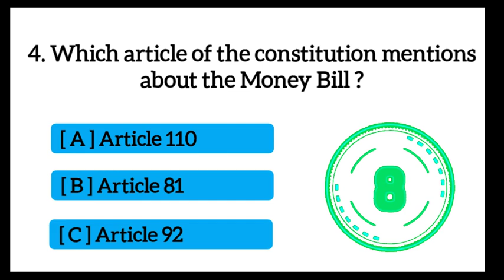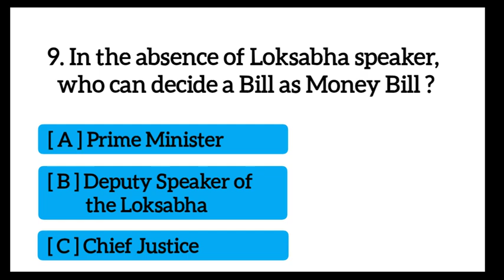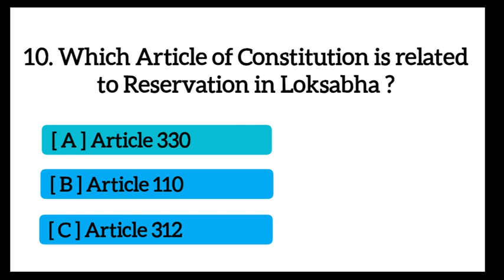Indian Polity Imp Questions MCQ's. | Polity Loksabha. | UPSC, SSC, Railway, CDS.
10 Indian Polity Important Questions.

Polity Loksabha.